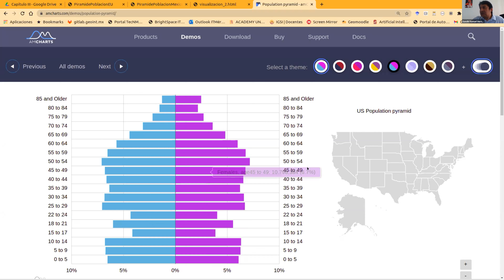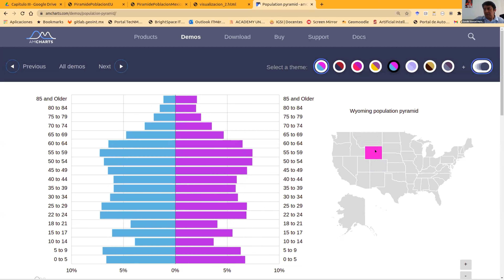Trailer de taller: amChart y Python para desarrollo de plataformas de visualización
Es una muestra del taller que se impartió en la Escuela de Verano CentroGeo 2021. Taller impartido por el Dr. Gandhi Hernández.